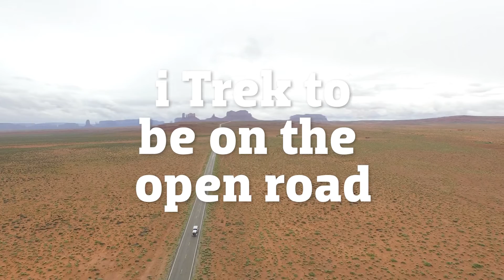Backpacker eventyr i USA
Ønsker du en masse frihed, men alligevel nogle rammer for din rejse til USA, er en campingtur i minibus den perfekte løsning.

Jysk Rejsebureau laver også individuelle rejser til USA i campper, motorhome eller som kør-selv ferie. Læs mere på